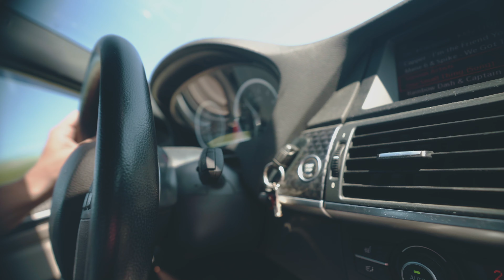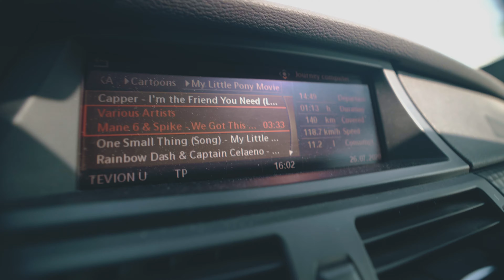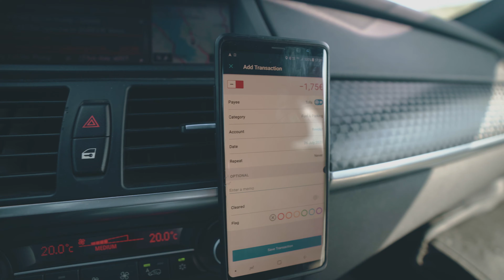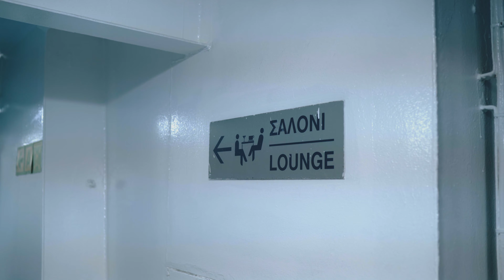Travel Vlog by Ferry Boat during a Pandemic | LIFE.doc S3E3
I've been traveling to the Greek island of Skyros for more than ten years but it's the first time I documented the 8-hour trip from Thessaloniki, including the part aboard the ferry boat Achilleas.

This video: LIFE.doc S03E03 (4K)

▶▶▶ MY GEAR ◀◀◀

▶▶▶ MUSIC ◀◀◀

Jim